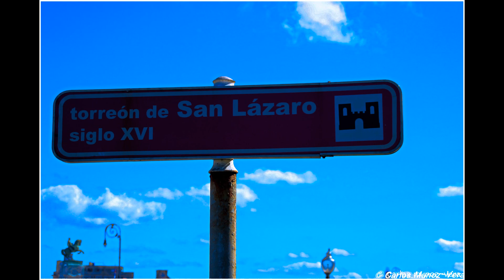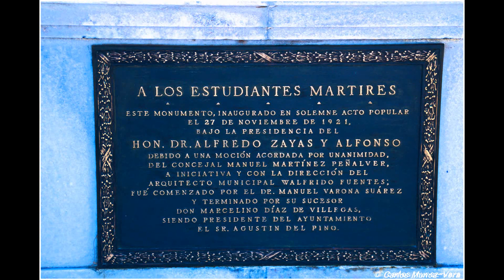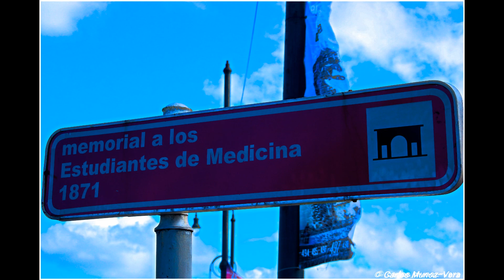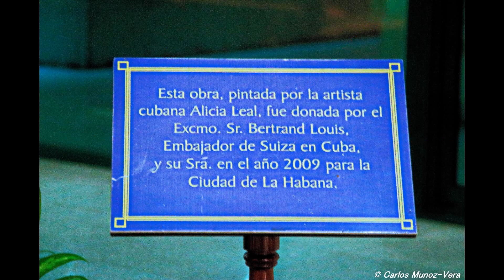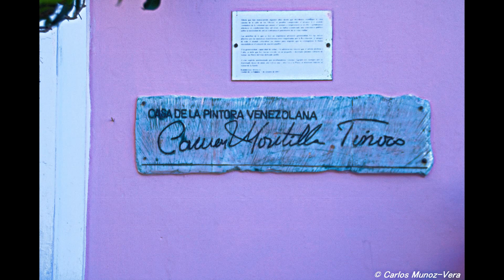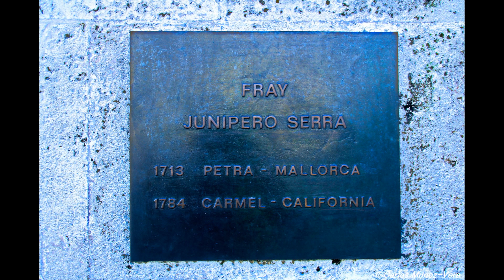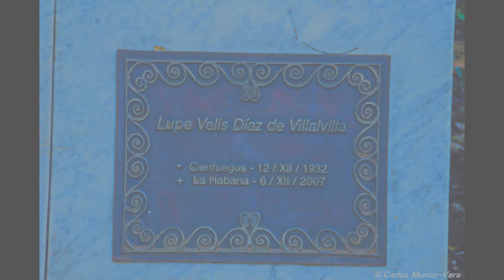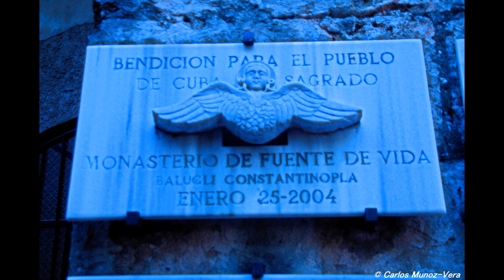PUERTO HABANA CAP 1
Del texto realizado por un trabajador del Puerto de La Habana dejamos aquí un resumen  de el Capítulo 1.-
Osvaldo Martinez Bórdón era el nombre de el autor de éste acabado estudio.